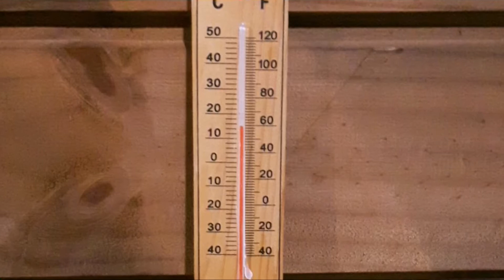Aventuras no Sítio partiu (Vídeo 1/4)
Um final de semana estendido no sítio dos compadres em Rancho Queimado.
Curtimos muito a simplicidade e toda paz que um lugar retirado proporciona.

Acompanhe a série de vídeos que fizemos lá!

Novas aventuras para você inspirar-se.